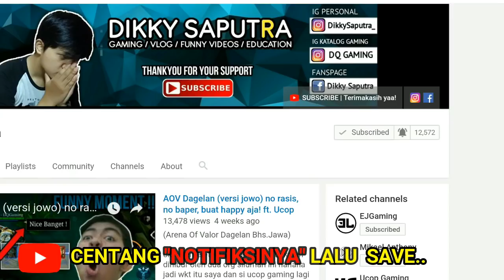ZUKA!! DS Laner terbaik saat ini?? tonton sampai habis!! (Arena Of Valor)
(Arena Of Valor) - Zuka Build & Gameplay

lihat sampai habis yaa biar paham gameplaynya yaaa guys! :) untuk itemnya bisa disesuaikan dengan kebutuhan team ya :)

 1. Spear of Longinus
 2. Gilded Greaves (menyesuaikan)
 3. Rankbreaker
 4. Frost Cape / Omni Arms (jangan digabung)
 5. (situasional / menyesuaikan)
 6. (situasional / menyesuaikan)

10x Onslaught
5x Spirit
5x Assassinate
10x Dragon's Claw

KUTIPAN :
"LET'S BE A PRO PLAYER AND STAY HUMBLE"
(ayo menjadi pemain pro namun tetap rendah hati)

✔️ LIKE : jika kalian suka video saya..
✔️ KOMENTAR : jika kalian ingin bertanya maupun menyapa..
✔️ FOLLOW : instagram DQ GAMING supaya lebih update

Upload setiap hari yaa!! :D